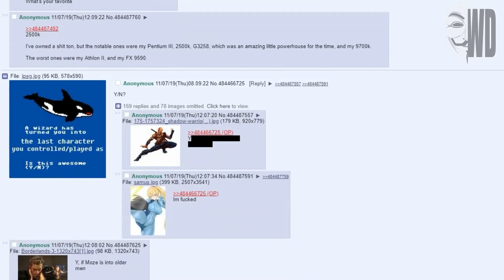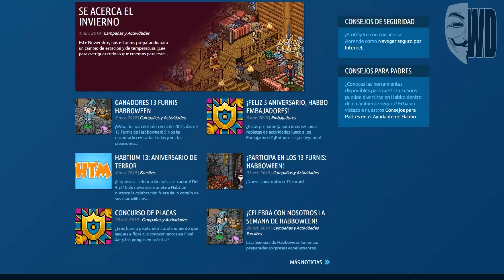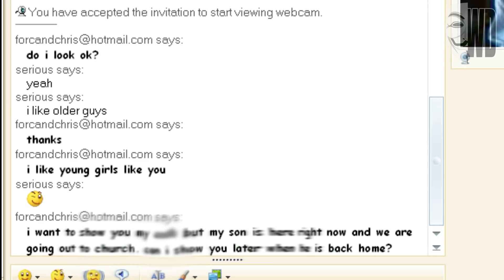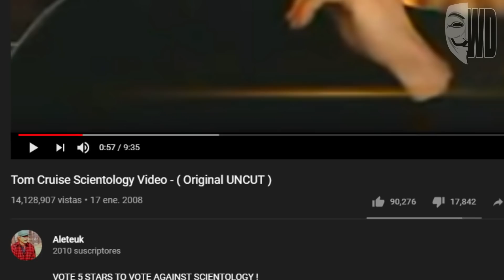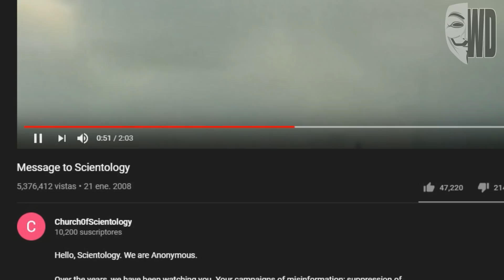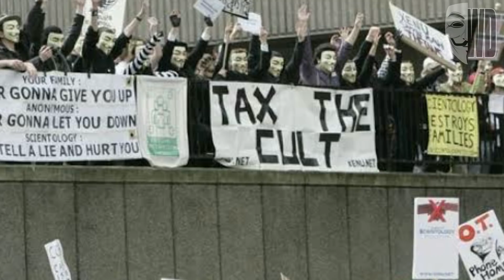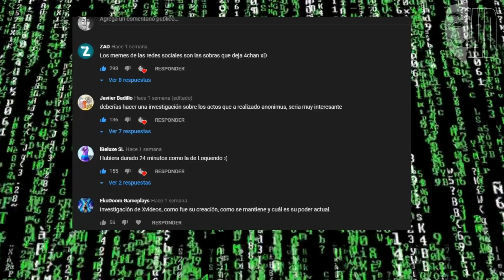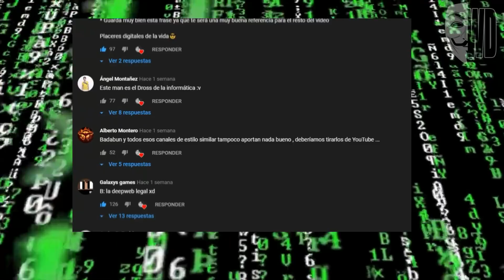Investigación: La Incógnita de Anonymous | ¿Qué hay detrás de la mascara? | Historia de Anonymous